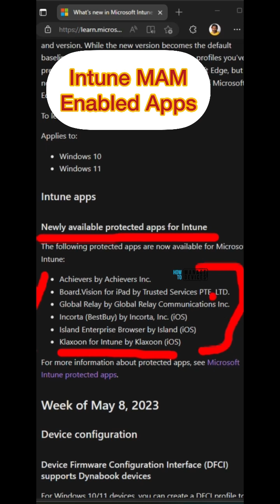Latest list of Intune Protected Apps with MAM Policies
Let's quickly check the Latest list of Intune Protected Apps with MAM Policies microsoftintune in this short video.

Learn about Intune MAM Policies and App Reporting by Specific User

Microsoft Docs

Microsoft Intune Partner productivity apps -The latest supported list of Intune MAM Enabled Apps.

The following apps support the core Intune App Protection Policy settings. Apps are also capable of supporting advanced App Protection Policy and App Configuration Policy settings.

Newly available protected apps for Intune (Intune MAM Enabled Apps)

The following protected apps are now available for Microsoft Intune:

Achievers by Achievers Inc.
Board.Vision for iPad by Trusted Services PTE. LTD.
Global Relay by Global Relay Communications Inc.
Incorta (BestBuy) by Incorta, Inc. (iOS)
Island Enterprise Browser by Island (iOS)
Klaxoon for Intune by Klaxoon (iOS)